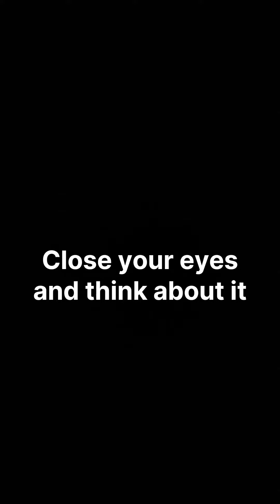LAW OF ATTRACTION - in - 1 MINUTE ⏱️ | 2024